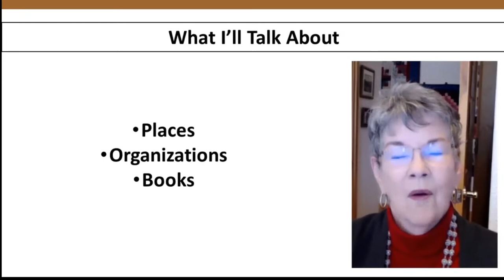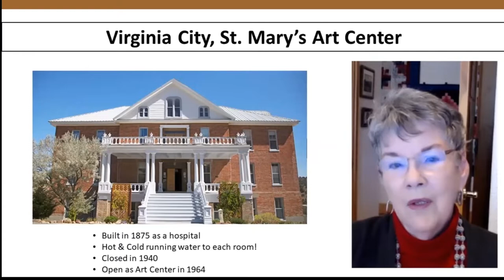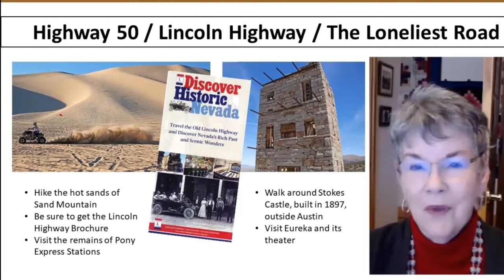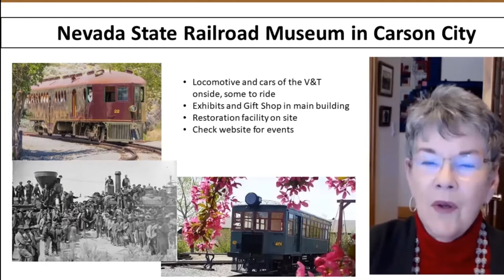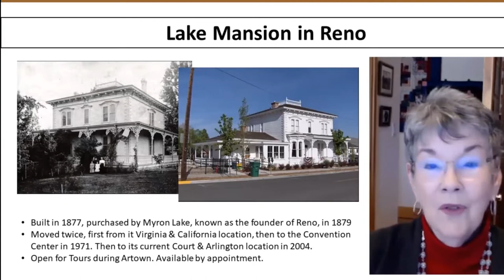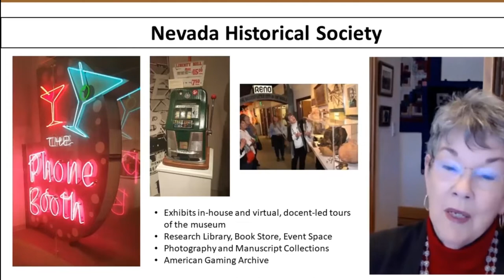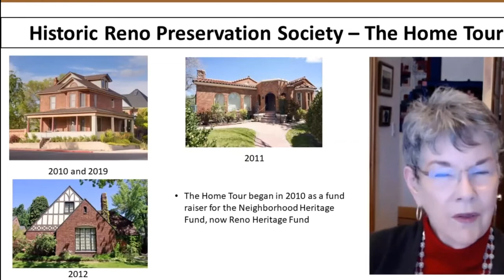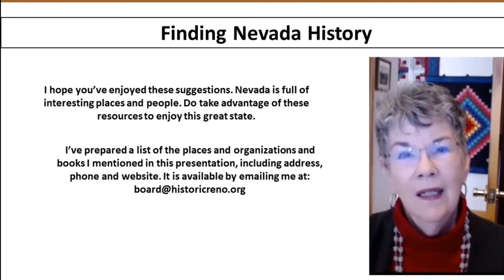High Noon with Neal Cobb: Where to Hear About Nevada History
Neal Cobb's guest this week will introduce us to a variety of historic resources and places in Nevada.

Carol Coleman wrote "Early Reno," an Arcadia book, for Nevada Historic Society. She has served as president of the Historic Reno Preservation Society and of the Nevada Historical Society Docent Council and as editor of  the NHS docent newsletter and the Historic Reno Preservation Society publication "FootPrints."